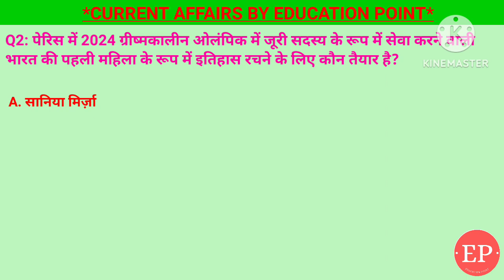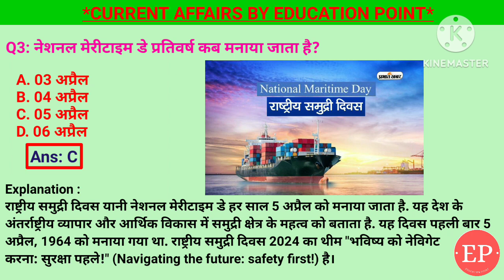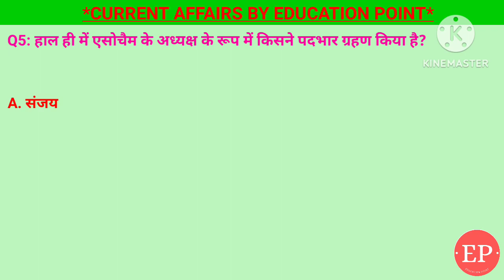07 April 2024 |Current Affairs Today| उत्तर प्रदेश के काठिया गेहूं को GI टैग मिला| रेपो रेट को 6.50℅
1. हाल ही में एसोचैम के अध्यक्ष के रूप में किसने पदभार ग्रहण किया है?- संजय नायर
2. काठिया गेहूं जिसे हाल ही में जीआई टैग दिया गया है किस राज्य से सम्बंधित है?- उत्तर प्रदेश
3. नेशनल मेरीटाइम डे प्रतिवर्ष कब मनाया जाता है?- 5 अप्रैल
4. पेरिस में 2024 ग्रीष्मकालीन ओलंपिक में जूरी सदस्य के रूप में सेवा करने वाली भारत की पहली महिला के रूप में इतिहास रचने के लिए कौन तैयार है?- बिल्किस मीर
5. आरबीआई ने लगातार सातवीं बार रेपो रेट को किस दर पर बरक़रार रखा है?- 6.50 ℅

उत्तर प्रदेश के काठिया गेहूं को GI टैग मिला,RBI ने रेपो रेट को 6.50 ℅ बरक़रार रखा,पेरिस में 2024 ग्रीष्मकालीन ओलंपिक में जूरी सदस्य बिल्किस मीर,एसोचैम के अध्यक्ष संजय नायर,नेशनल मेरीटाइम डे 5 अप्रैल